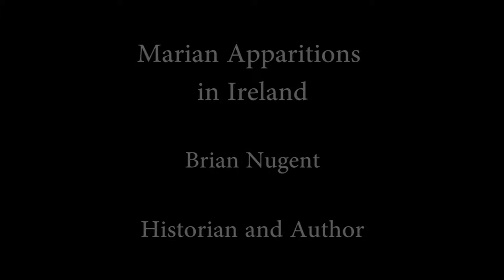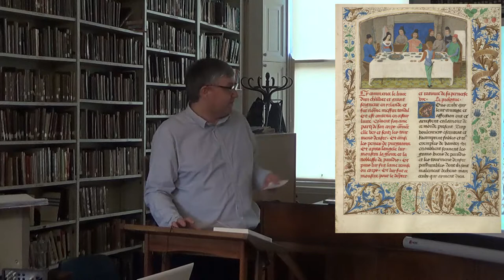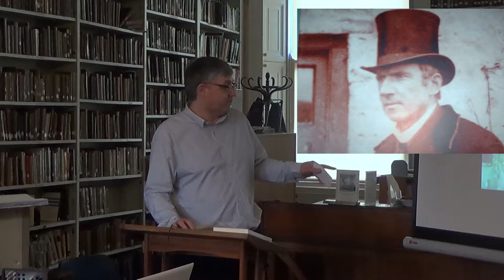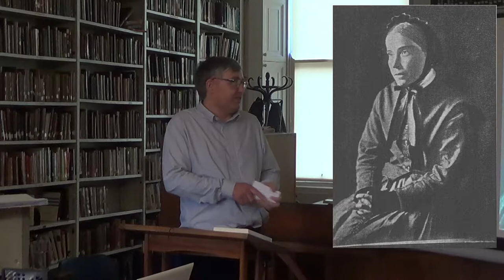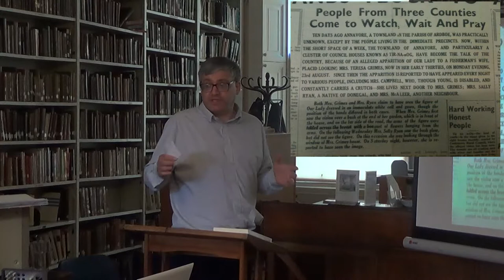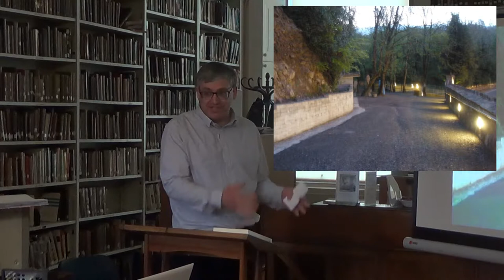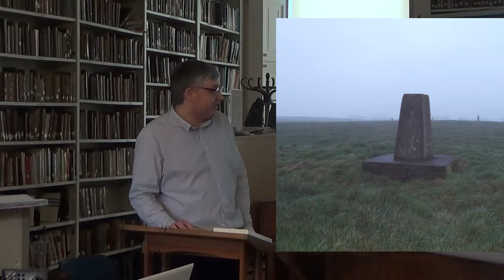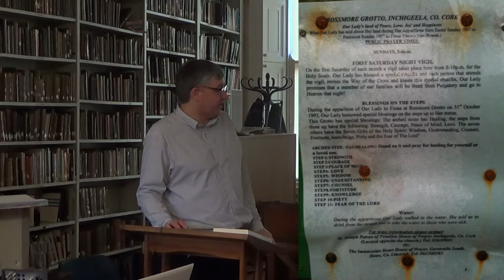Marian Appartitions in Ireland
Author and Historian Brian Nugent gives an enlightening lecture on recent Marian Apparitions in Ireland